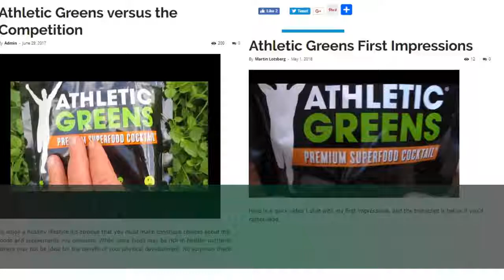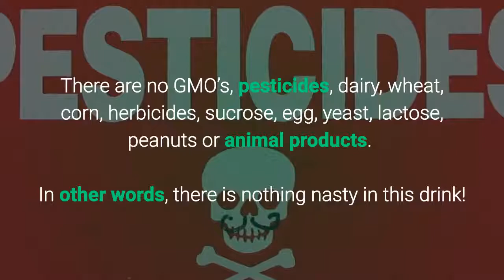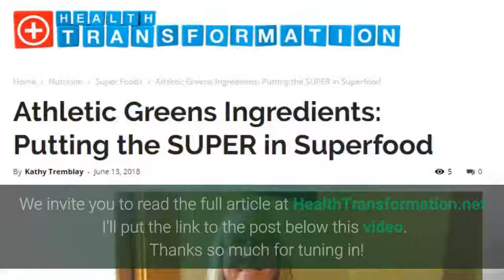Athletic Greens Ingredients - A Review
Here's a brief look at the Athletic Greens ingredients - we've given more in-depth Athletic Greens reviews at the site, and you will see why this is pretty much our favorite super green drink.

There are 75 ingredients in this yummy blend - so way too much for us to cover in one single video. :) But, we did talk more about it at this post

In the video, we pretty much explain what's NOT in Athletic Greens - which is almost more important - or at least as important - as what IS in it.

Also, I mention that both Martin and I are huge fans of Athletic Greens, and we both have been writing posts at the site about it.
Here are a few links so you can not only buy Athletic Greens, but to also get more than my point of view:

Martin's Athletic Greens Review Video (he also touches on the IdealRaw Organic Super Food - which we also both enjoy)

One thing I'm really bummed about is that I had ANOTHER review video ready to product, and then last month my hard drive crashed. While I had everything backed up, for some reason, my un-produced videos didn't get restored. I'm hopeful that they're still hanging out in the cloud somewhere, but for now, they're all gone.

Anyway, no time to waste feeling bummed about that! So, I will do the best I can to re-film it at some point.

In the meantime, thanks very much for tuning in!